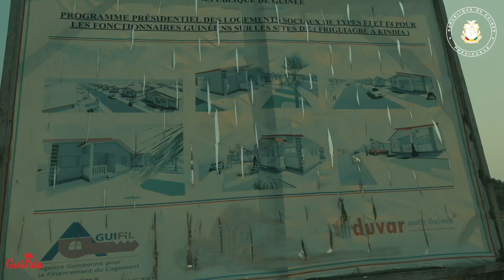KINDIA : LE CHEF DE L'ÉTAT ÉLARGIT LA CAMPAGNE D'ASSAINISSEMENT AU-DELÀ DU GRAND CONAKRY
Samedi 04 février 2023 : En immersion à Kindia, le Président de la Transition, le colonel Mamadi DOUMBOUYA, a invité les populations à faire des journées dédiées à l'assainissement leur propre affaire.